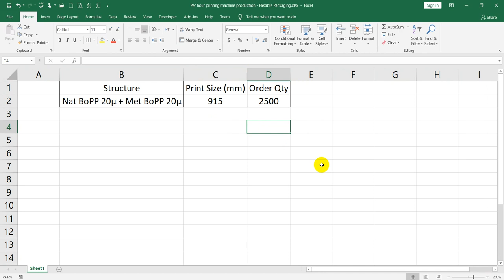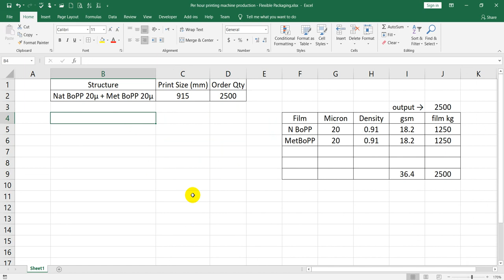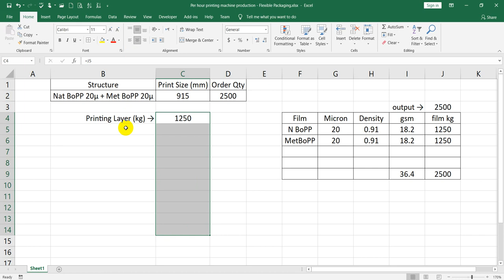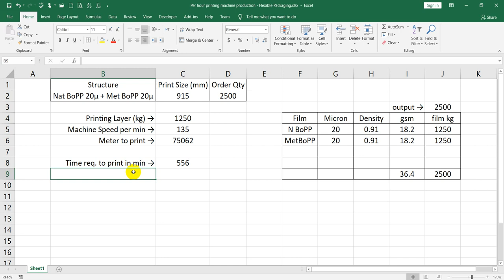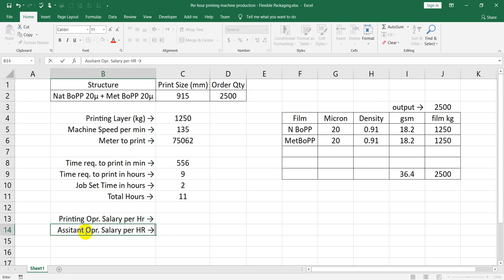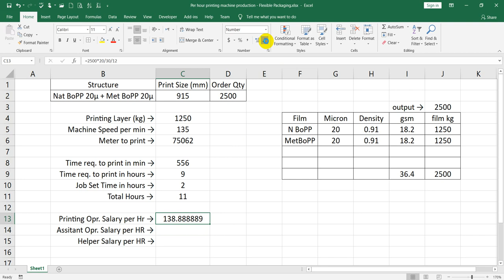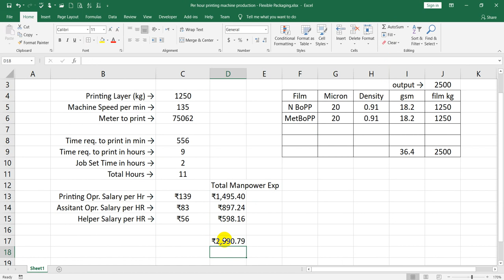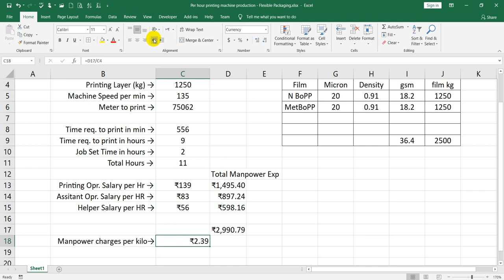Per hour printing machine production Calculation - Flexible Packaging